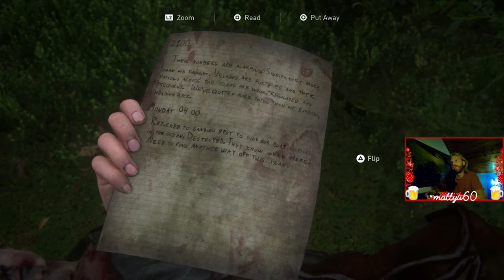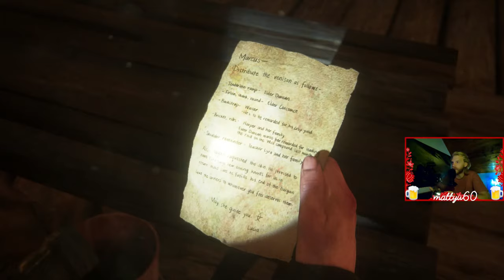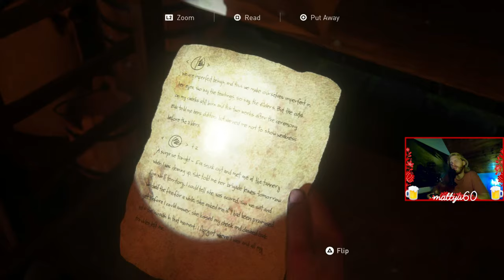The Last of Us Part II [13.rész] Szökés Alcatrazról! - Let's Play